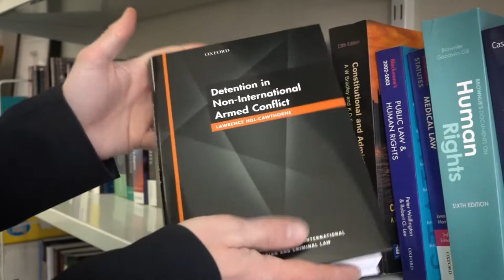Shaping the rules of modern warfare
Research at the University of Reading is being used to promote human rights and to prevent abuses of power in some of the world’s most controversial military operations. Dr Lawrence Hill-Cawthorne,
Lecturer in Law explains more.